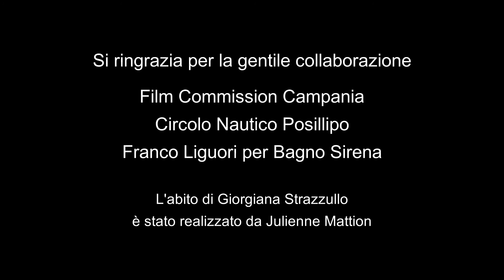Astor PIAZZOLLA Oblivion HD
Quartetto Mitja